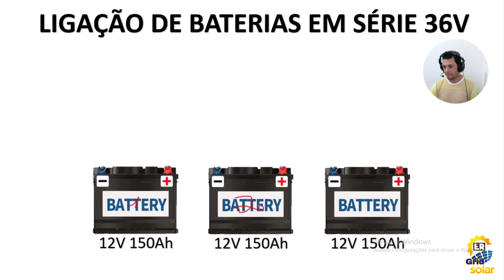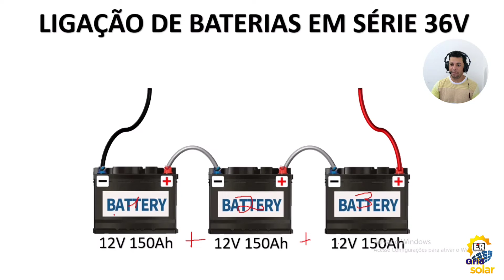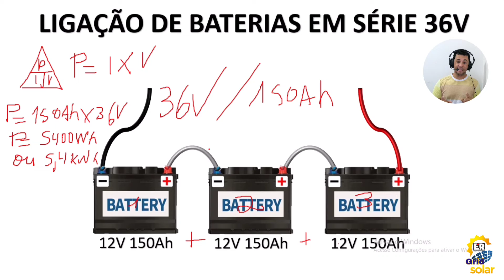Como Ligar BATERIAS EM SÉRIE em 24V, 36V e 48V e Como Calcular a CAPACIDADE DE ENERGIA das BATERIAS.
LIGAÇÃO DE BATERIAS EM SÉRIE, BANCO DE BATERIAS EM 24V, BANCO DE BATERIAS EM 36V, BANCO DE BATERIAS EM 48V. Nesse vídeo eu ensino como ligar as baterias em série e como calcular a capacidade de energia que o banco de baterias pode fornecer para o sistema de energia solar off grid, Na ligação em série aumenta a voltagem (tensão) e na ligação em séria a amperagem (corrente) permanece a mesma entre as baterias, Como transformar  amperes hora (Ah) em watt hora  (Wh), quantos amperes tem seu banco de baterias, como calcular a amperagem (corrente) das baterias em série.

Controlador de carga MPPT POWMR 60A antigo:

Novo controlador de carga MPPT PowMr:

Controlador MPPT PowMr antigo:

Controlador de Carga MPPT Fangunpsun 50A:

Chave de transferência automática ATS:

DPS DC 80kA:

BALANCEADOR DE BATERIAS:

Contator modular Toct1- 25, 2NO + 2NC:

Relé de Corrente  BEMG30NO:

Trilho din - 10cm:

Trilho din - 10cm:

Chave de transferência manual:

DPS DC: